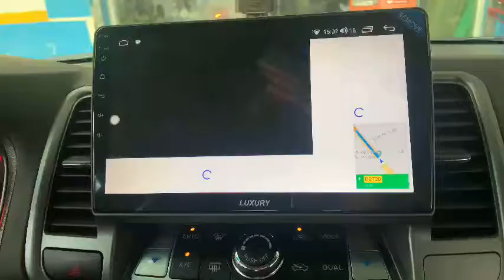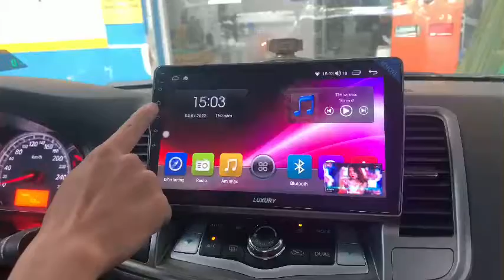Nissan Teana Lắp Màn Hình Android Luxury ⚜Test giọng nói dẫn đường, YouTube, Camera quan sát,.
Nissan Teana Lắp Màn Hình Android Luxury Tại Rambo Auto
Báo giá:
THÔNG SỐ KỸ THUẬT:
☑️Bộ nhớ RAM 4GB/ROM 64GB
☑️Độ phân giải: 720 x 1280 pixels.Công nghệ màn hình: QLED mới nhất 2021
☑️Kích thước màn: 9 - 10 inchs
☑️Chip xử lý âm thanh: Toshiba TCB001HQ (Nhật Bản) cho hiệu ứng âm thanh trung thực DSP+32EQ
☑️OPTICAL ( Cổng cáp quang )
☑️Chip CPU: 7862 8 lõi với hệ điều hành Android 10, trải nghiệm trơn tru, mượt mà, Camera Sony 225 cho hình ảnh sắc nét, mô phỏng chính xác
☑️ Xem Youtube, xem Tivi trực tuyến
☑️ Ra lệnh bằng giọng nói tiếng Việt
☑️ Chia đôi màn hình xem cùng lúc nhiều ứng dụng
☑️ Hỗ trợ tích hợp bản đồ bản quyền Vietmap và Navitel
☑️ Kết nối Bluetooth với điện thoại

 Cam kết:
⚜ Lắp đặt bởi đội ngũ tay nghề chuyên tại Rambo Auto.
⚜ Lắp đặt nhanh gọn, không chế cháo, không ảnh hưởng đến hệ thống điện của xe, mang lại hiệu quả thẩm mỹ cao.
⚜ Đơn vị nhập khẩu trực tiếp. Giá tốt nhất, chất lượng đảm bảo nhất.
⚜ Chế độ bảo hành uy tín chính hãng